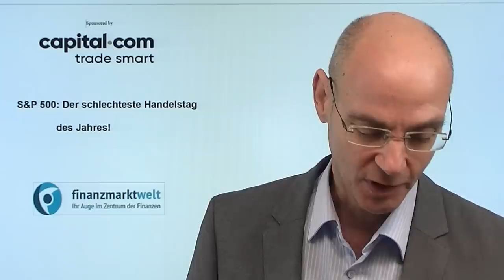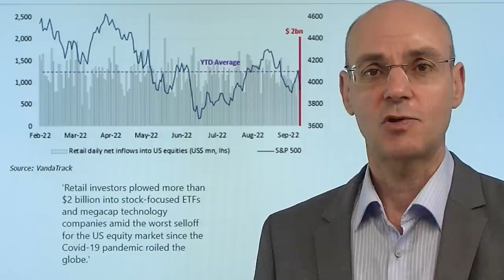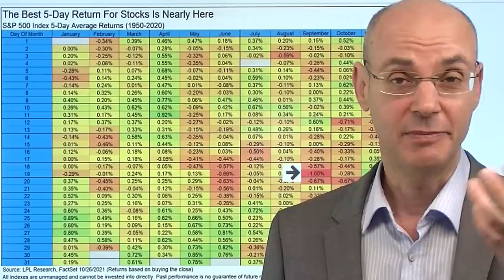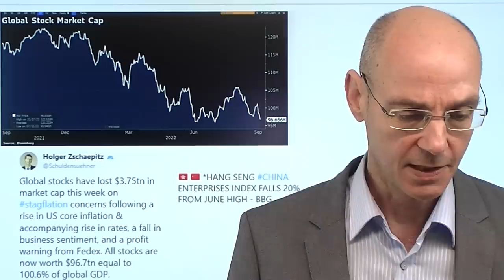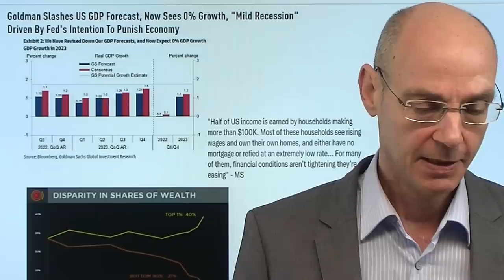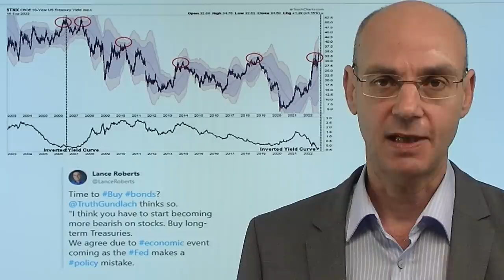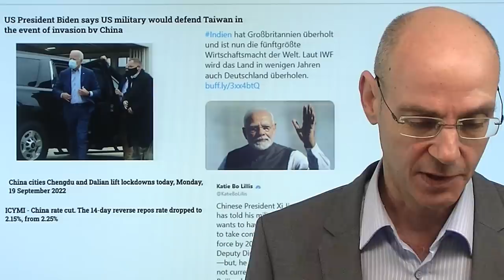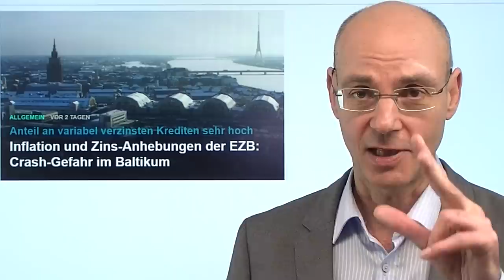S&P 500: Der schlechteste Handelstag des Jahres! Videoausblick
Hinweise aus Video:
1. Gas: So will Russland China zum größten Kunden machen

2. Zins-Keule der Fed: Aktienmärkte vor Abverkauf wie Dezember 2018?

3. Inflation und Zins-Anhebungen der EZB: Crash-Gefahr im Baltikum

Heute ist der 19.September - und dieser Tag ist historisch gesehen der mit Abstand schlechteste Handelstag des Jahres für den S&P 500 mit einem durchschnittlichen Verlust von -1%. Bereits letzte Woche hatte der S&P 500 und die anderen US-Indizes nach den höher als erwartet ausgefallenen US-Inflations-Daten stark verloren und liegt nun fast 20% seit Jahresbeginn im Minus. In dieser Woche kommt ein "Tsunami" an Zins-Anhebungen durch die weltweiten Notenbanken - im Fokus aber am Mittwoch besonders die Entscheidung der Fed mit einer Anhebung von wahrscheinlich 0,75%. Haben wir jetzt "peak hawkishness" erreicht? Indikatoren deuten darauf hin, dass die Chance für eine Erholung da ist - aber eben nur für eine Erholung, der Boden ist wohl noch nicht erreicht beim S&P 500..